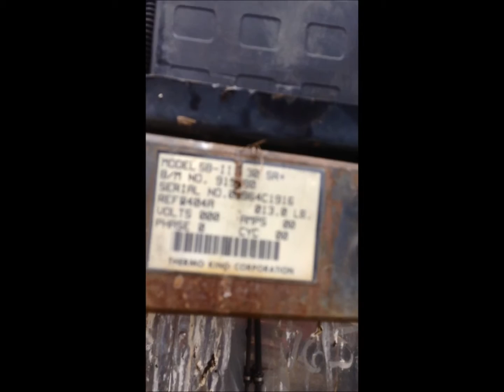Reefer Great Dane Trailer Sale 6-9-15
This is my 2000 Great Dane Reefer Trailer. I have it parked in Kansas city Mo. I will be there shortly after the 15th of June. But if you must see it before that I wont have me and a battery to get it started for you until then.